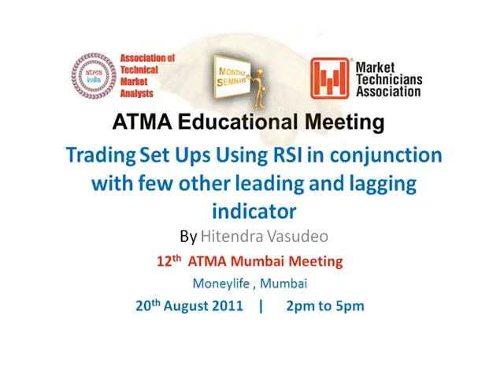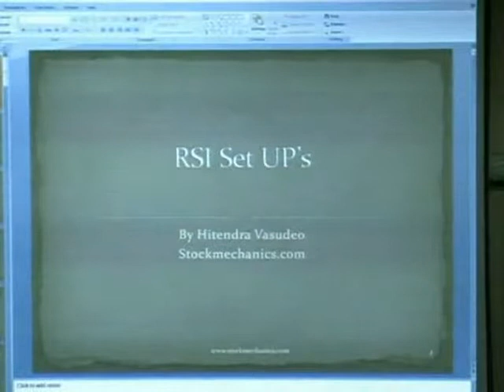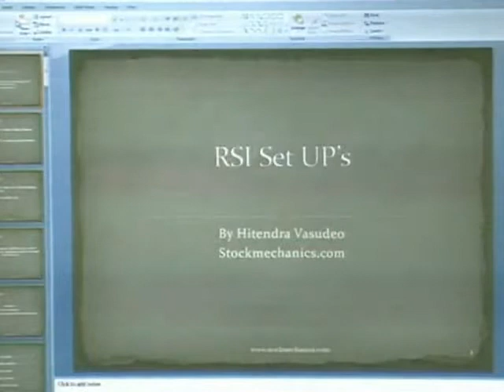Tradind Set Ups using RSI by Hitendra Vasudeo 12th ATMA Mumbai Meeting